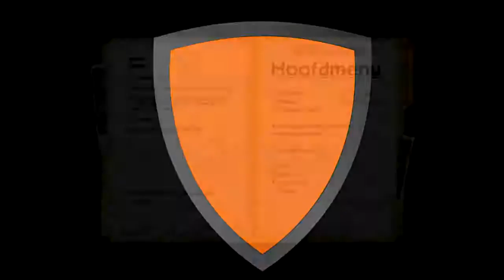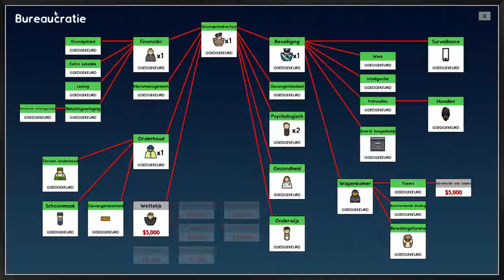Uitbreidingen en Rellen! Prison Architect